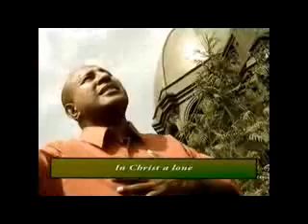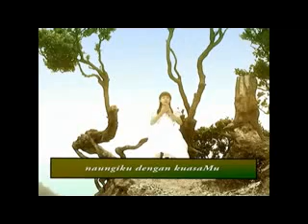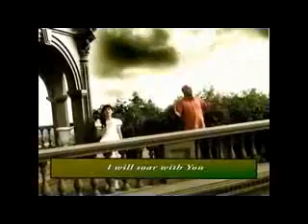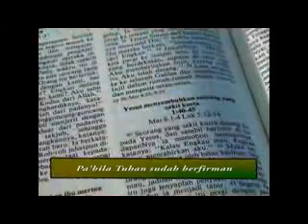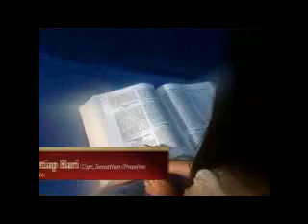Mimbar Agama Kristen TVRI 2 Februari 2013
Renungan Pdt. Thomas Goenawan, Kesaksian, Pujian Olga Sisilia